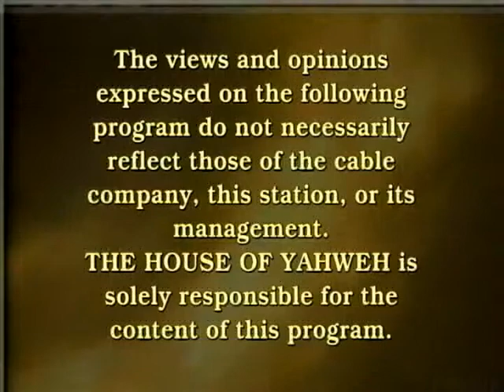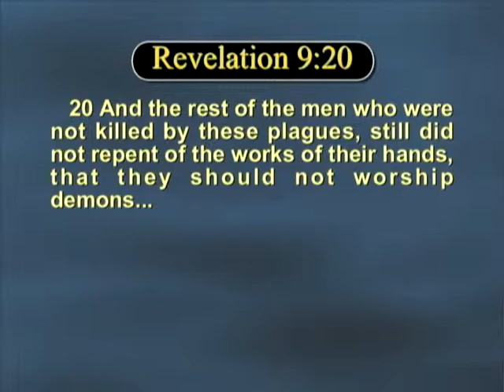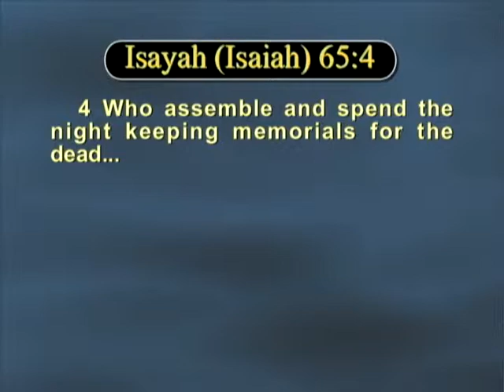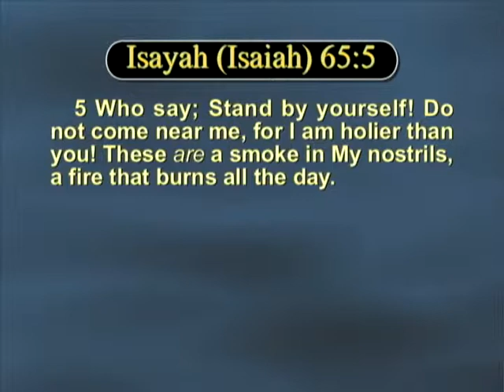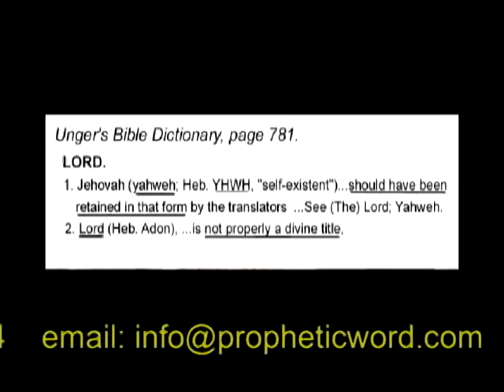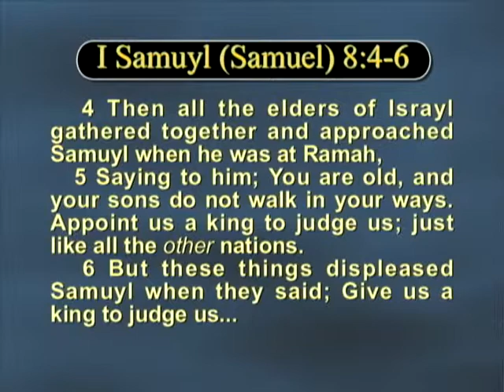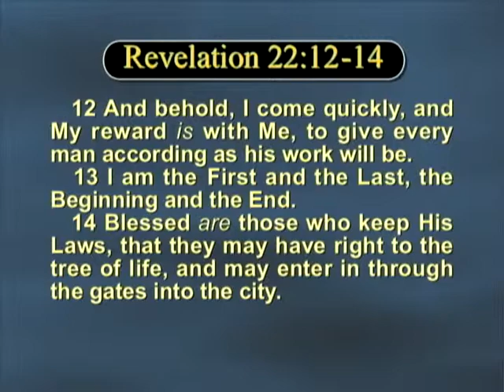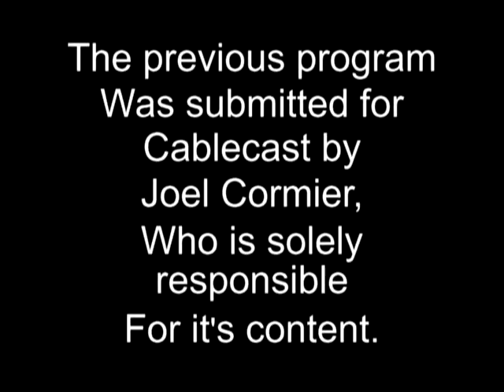Prophetic Word NS15A002